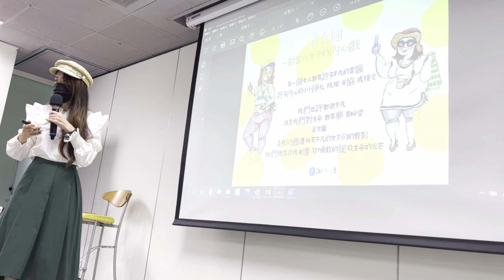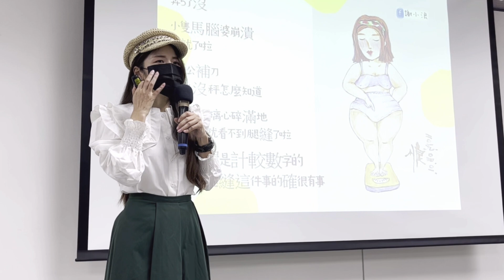之一【花絮】| 二O二三 | 臺北市婦女館 X 百女圖 當代女子一百貌 | 巡展巡講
| 二O二三 | 臺北市婦女館 X 百女圖 當代女子一百貌 |  巡展巡講
 | 臺北市婦女館 Ｘ 中正婦女中心Ｘ萬華婦女中心  | 三館聯展 |

| 二O二三 | 百女圖 當代女子一百貌 | 巡展巡講
| 臺北市婦女館 | 專題講座
視頻之二 | 女子真心話 | (全) (4'59'')

自一八年之後
闊別五年多 帶著一份初心 百女圖再度來到這裡
內心突然湧現許多記憶
非常感謝許多朋友留下假日午後一起參與
每一場次的感動 都是唯一且無可取代的

從粉紅行動（Pink Ribbon Series ）以來的種種
在腦海中交織牽連
五年來 幾位記掛的朋友
縱使已經成為天使
餘生思念悠長
他們也將永遠活在我的心底

｜特別致謝｜
臺北市政府社會局
臺北市婦女館
財團法人台北基督教女青年會ＹＷＣＡ
中正婦女中心
萬華婦女中心

｜攝像提供特別致謝｜
臺北市婦女館

 | 特別致謝  |
臺北市婦女館 專案主責人 李明庭

｜策展統籌特別致謝｜
台灣國家婦女館
財團法人婦女權益促進發展基金會